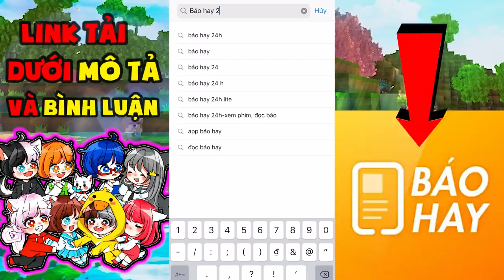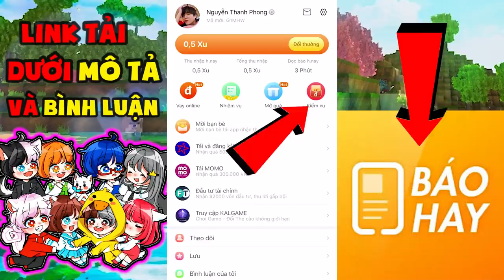PHONG CẬN XÂY NHÀ CHO BÉ CAM CÙNG SAMMY TRONG MINI WORLD 😂 1 NGÀY XÂY NHÀ MỚI TRONG LÀNG HERO TEAM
hãy cùng Phong Tải ngay APP Báo hay 24h, ngày rảnh rỗi đọc báo, xem video kiếm thẻ cào 50k nhẹ nhàng. Link tải đây nhé các bạn